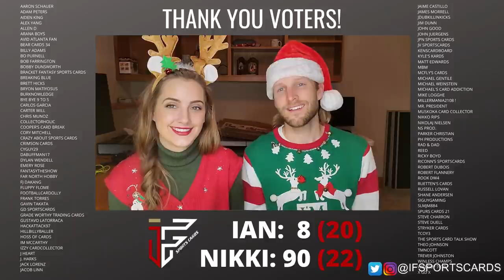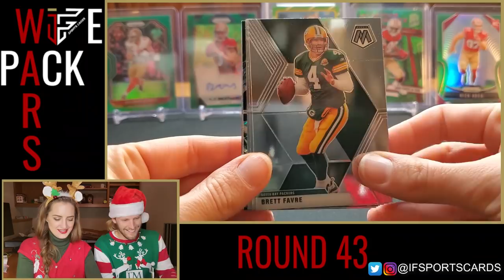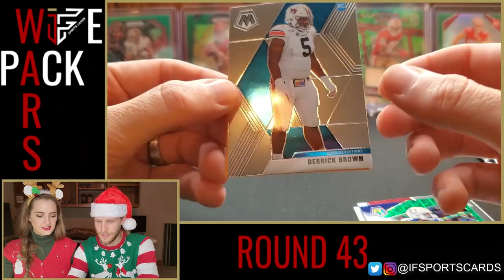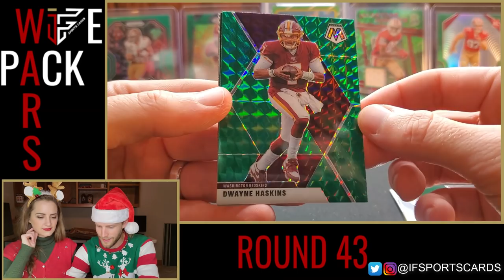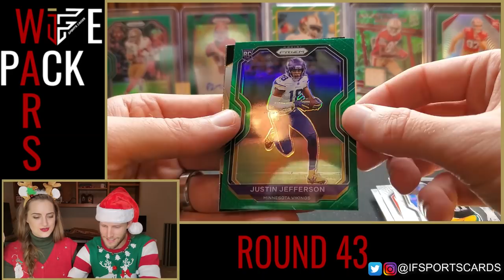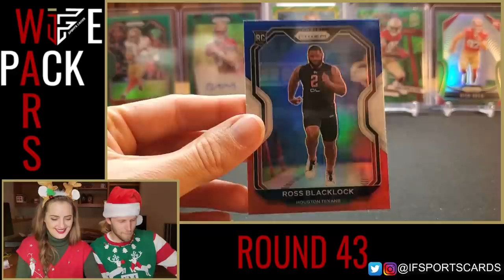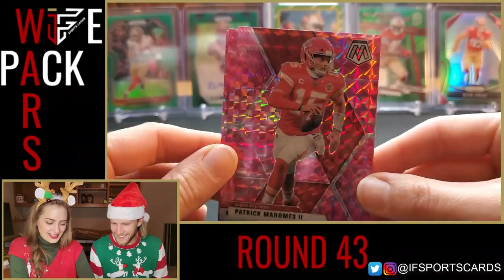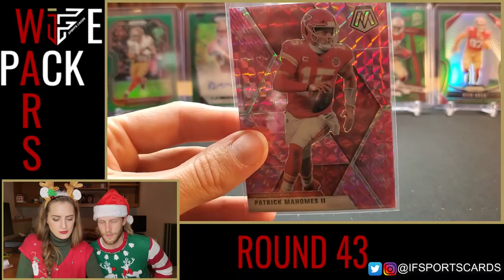Is Mosaic Better Than Prizm!? 🥊 WIFE PACK WARS ROUND 43🥊 | 2020 Prizm & Mosaic Football Cello Packs!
Each and every Wednesday, my wife, Nikki, and I go to battle in a pack war! This is some of the most fun I have with the hobby and it is always interesting to see what we will pull! This week, we are battling with 2020 Panini Prizm & Mosaic Football Cello Packs.